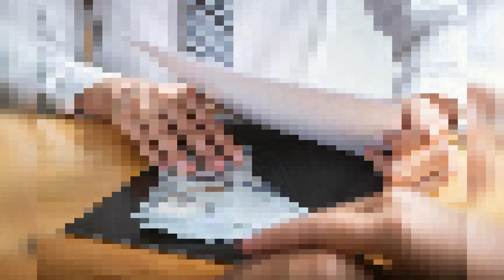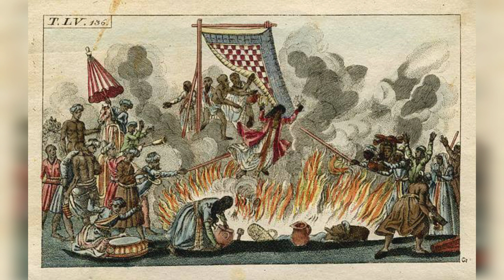Aurangzeb Alamgir . Mughal Emperor part 1.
Aurangzeb, the third son of Shah Jahan, was born on 21 October 1618, at Dohad, on the frontier of Gujarat and Rajputana. He was younger than Dara Shikoh and Shuja, but in competence and character he easily excelled them. He was industrious, far seeing and thorough. He had distinguished himself as an able administrator. During the long years that he spent in the Deccan and other provinces of the Empire. He was a fearless soldier and a skilful general and in his dealing with men he was cool and cautious. Even as a prince, Auranzeb was known for his devotion to Muslim religion and observance of Islamic injunctions. Auranzeb referred in some of his letters written to Shah Jahan during the war of succession that he was acting for the sake of the true faith and the peace of the realm. As soon as he was secure on the throne, he started the introduction of reforms which would make his domain a proper Muslim State. After his coronation he issued orders which were calculated to please the orthodox. In the economic sphere he showed a determined opposition to all illegal exactions and all the taxes which were not authorized by Islamic law. Immediately after his coronation, he abolished inland transport duty ( rahdari ) amounting to 10% of the value of goods and the octori ( Pandari) on all articles of food and drink brought for the sale into the cities. These measures gave relief to the people and were popular.

Aurangzeb took early to tighten up the administration, a period of strong government began. Everywhere the provincial viceroys began to assert imperial prestige. Energetic Subedars extended the boundaries of the empire to Assam. Local notables found out that disobedience of orders would be tolerated no longer. The border tribes were taught that no violation of the imperial frontier would unpunished.